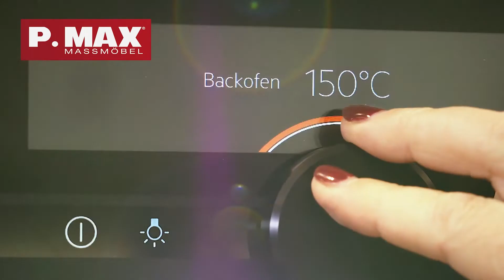Flammkuchen mit Trauben und Gorgonzola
Zutaten Creme und Belag:
Creme: 200g Frischkäse (z.B. mit Kren oder Kräutergeschmack), 75g Naturjoghurt, Salz, Pfeffer. Belag: 100g Feta, 250g frisches Rotkraut, Salz und Pfeffer.
Zubereitung: Alle Zutaten für die Creme glattrühren, mit Salz und Pfeffer abschmecken und auf beide Böden verstreichen. In einem Topf Wasser aufkochen und kräftig salzen. Mit einem Spritzer Zitronensaft bleibt die Farbe besser erhalten. Das Rotkraut in dünne Streifen schneiden und ca. 5 Min. im Salzwasser blanchieren - dann abseihen. Kraut auf der Creme verteilen und den Feta darüber bröseln. Den Flammkuchen im Ofen bei 210°C ca. 10-15 Min backen.

Zutaten: 100g Trauben (kernlos), 100g Gorgonzola, 1 Zweig frischen Rosmarin gehackt, 1 Handvoll Pinienkerne, etwas Rucola zum Garnieren.
Zubereitung: Den Gorgonzola klein zupfen/schneiden und mit den Trauben auf dem Flammkuchen mit Creme verteilen. Den Flammkuchen im Ofen bei 210°C ca. 10-15 Min backen. Danach mit leicht geröstete Pinienkerne z.B. Rucola garnieren. Dazu passt z.B. ein Eisbergsalat mit Orangendressing. Den Zucker zu Karamell schmelzen, mit Orangensaft ablöschen, einreduzieren lassen und Öl mit Zitronensaft hinzufügen. Mit einem Stabmixer emulgieren und mit Salz/Pfeffer abschmecken. Abkühlen lassen und den Salat damit marinieren.